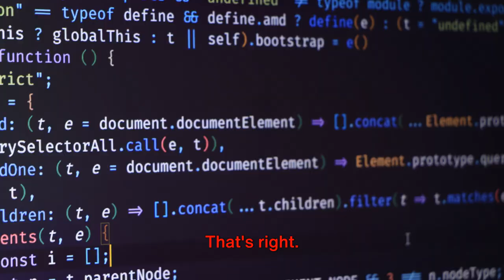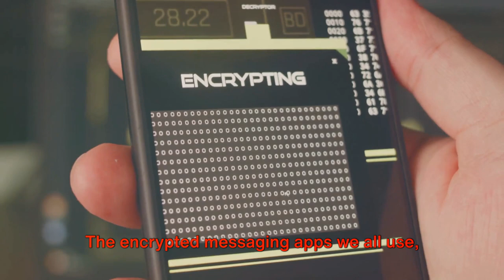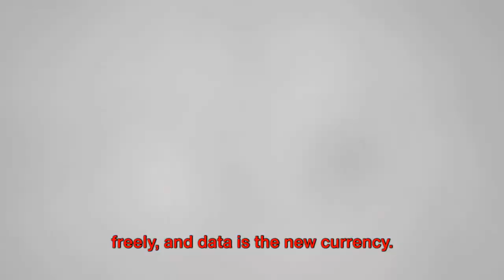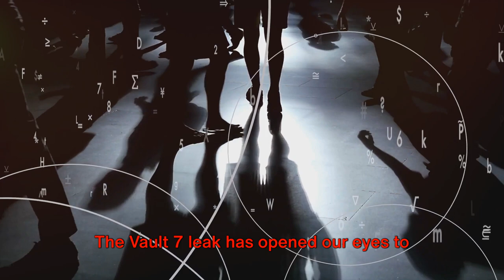Vault 7 Exposed: The CIA's Hidden Digital Arsenal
"Vault 7: Cyber Warfare Against U.S. Citizens" unveils the secretive world of the CIA's digital espionage tactics as revealed by WikiLeaks. This compelling documentary delves into the Vault 7 publication, highlighting the sophisticated cyber tools used for surveillance and intelligence gathering on American soil. With a focus on the blurred lines between national security and personal freedom, this video offers a critical look at the implications of government overreach in the digital age. Through high-definition visuals and a powerful narrative, it challenges viewers to question the cost of safety at the expense of privacy.